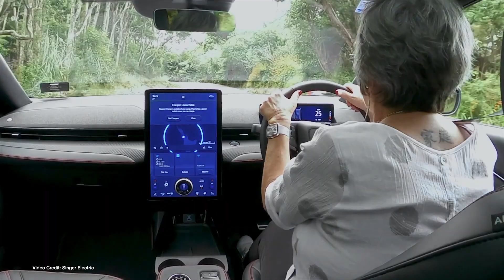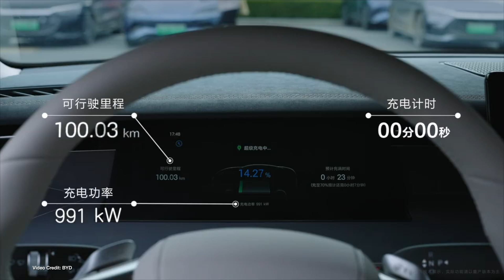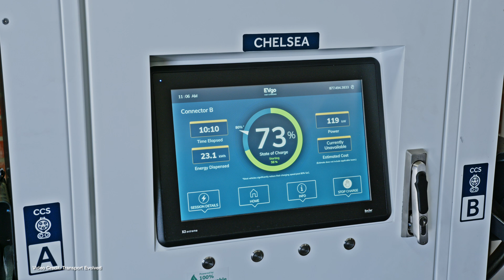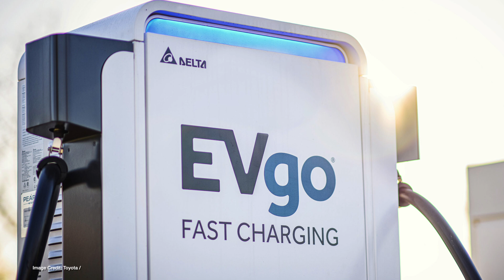ecoTEC 362 1,000 kW Charging! Renault 5 Turbo 3e! XGames Scared Of EVs!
00:00 - Start
00:17 - Welcome
00:24 - Kiwi Firm partners with UK software company to establish new corporate charging services in Aotearoa
01:07 - BYD claims a new breakthrough with 1 MW charging for passenger cars
02:11 - Tesla impacted by its association with Elon Musk
03:55 - Renault announces production of Renault 5 Turbo 3E for 2027
05:08 - Cadillac confirms Optiq and Vistiq for right-hand drive markets in Australia and Aotearoa New Zealand
06:13 - A new report warns that the Trump administration could gut EV adoption - and the EV industry - in the U.S. in short order
07:32 - Toyota, EVgo unveil new charging stations in underserved communities
08:35 - New research in China develops a battery recycling process that can recycle nearly 100% of lithium-ion NCM cells
09:46 - BMW outsells all its rivals combined in Germany in 2024
10:42 - A new analysis shows that 2/3 of the world’s electricity needs could be met by rooftop solar
11:42 - Visit Our Buyer’s Guide!
12:11 - Virgin Atlantic, Joby work on new eVTOL service for the UK
13:09 - A new analysis shows that 2/3 of the world’s electricity needs could be met by rooftop solar
14:14 - Thanks, and Goodbye!